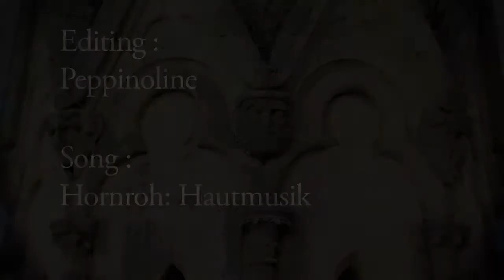Festival de la Cité Lausanne - Hornroh: Hautmusik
Petite rétrospective du samedi 14 juillet 2012 au Festival de la Cité Lausanne, avec Hornroh: Hautmusik à la Cathédrale.